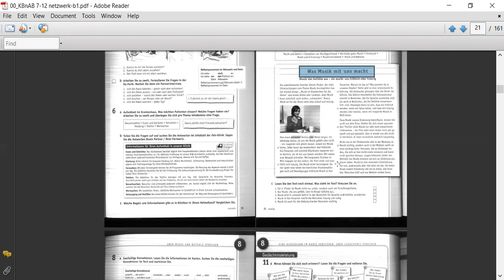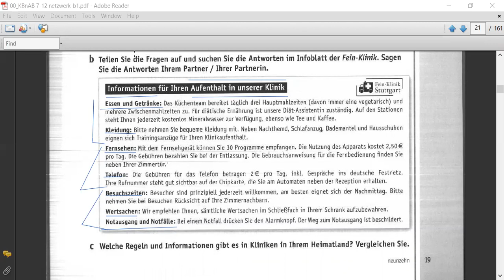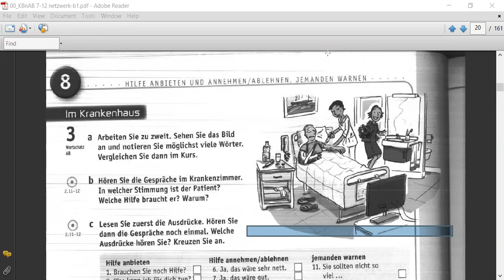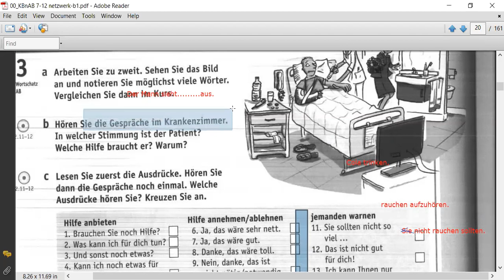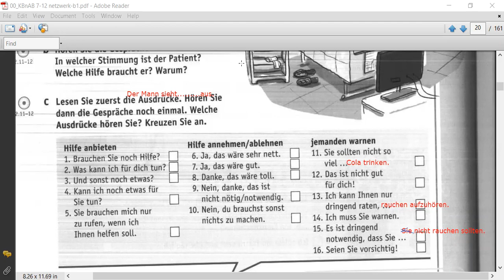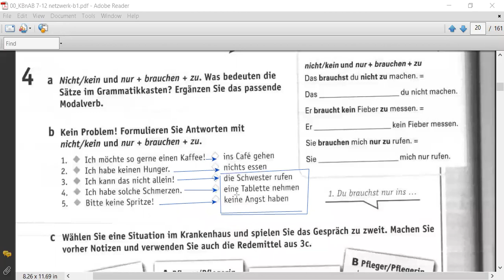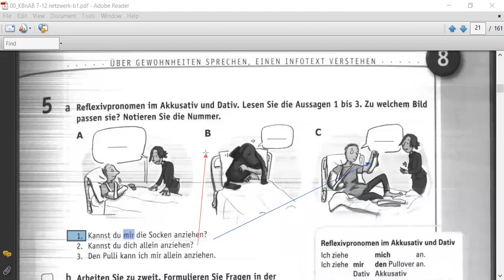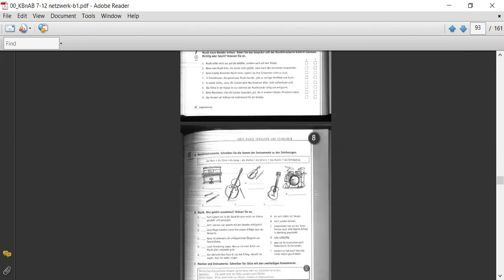B1-Lektion8 (Von Kopf bis zu Zuß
B1-Lektion8